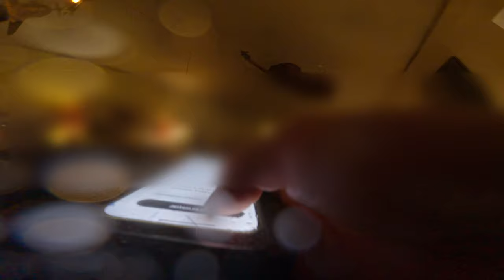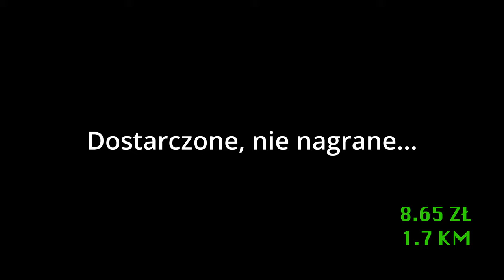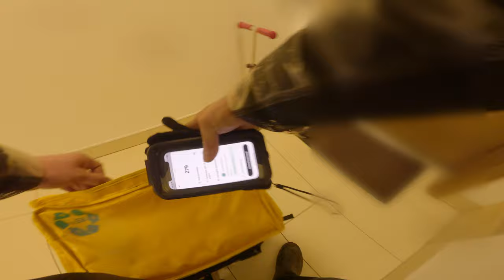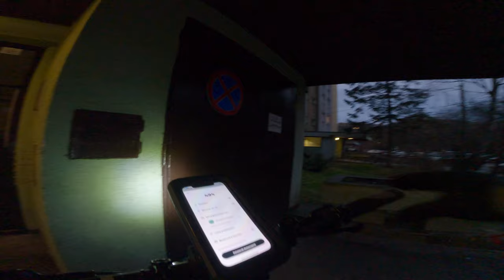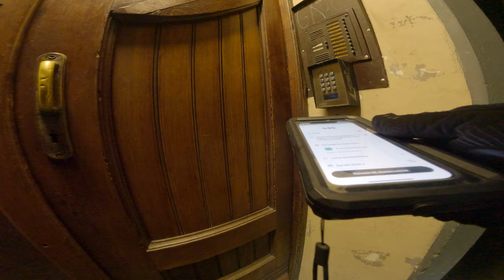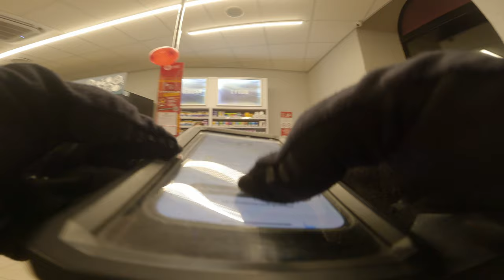GLOVO - 12 DESPERADOSÓW 🍺